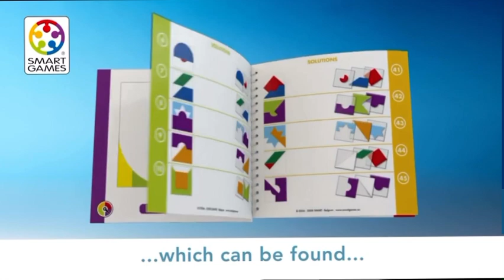顏色解碼 Colour Code